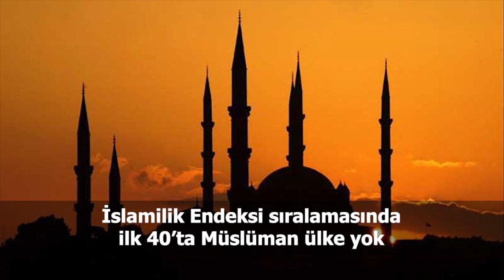Türkiye ve dünya gündeminde neler oldu? İşte Bir Bakışta Bugün | 19 Mayıs 2019